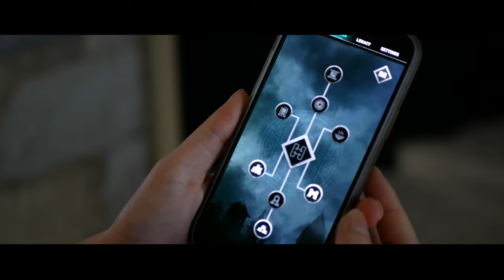878 AD: Experience Anglo-Saxon Winchester today!